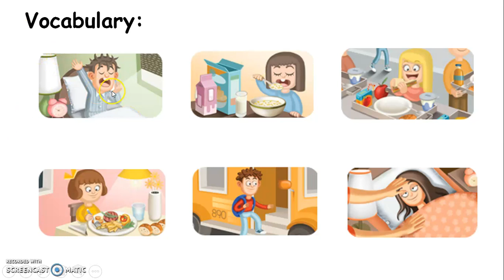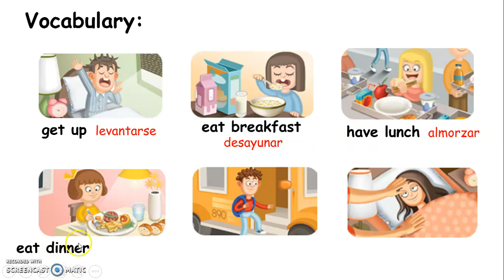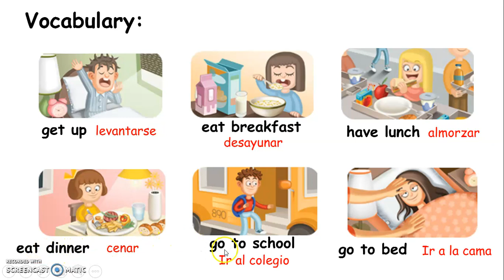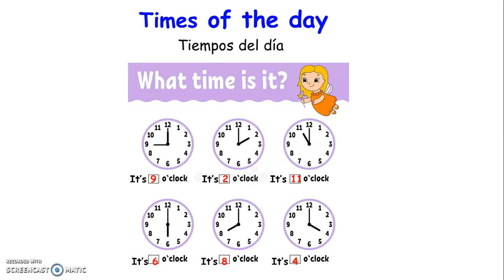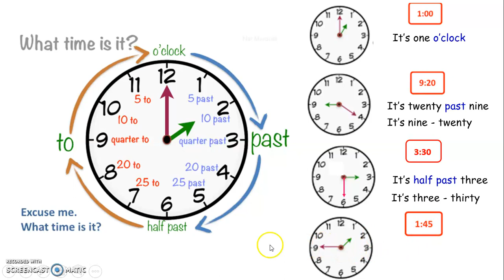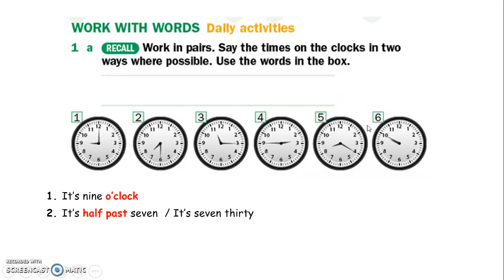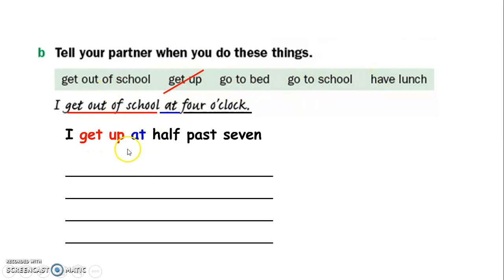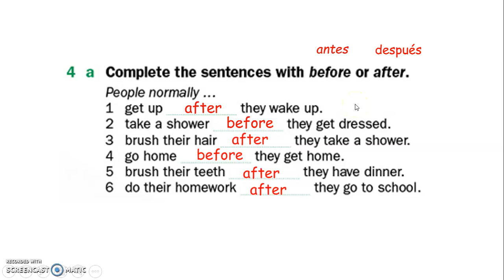Ingles MASTER TEMA 12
TEMA 12 DE INGLES PARA EL AULA MASTER